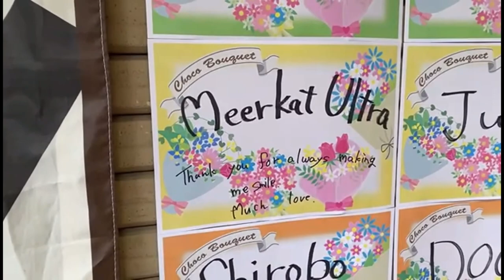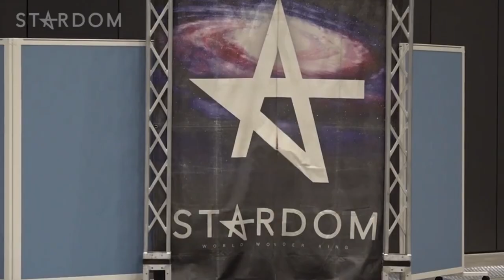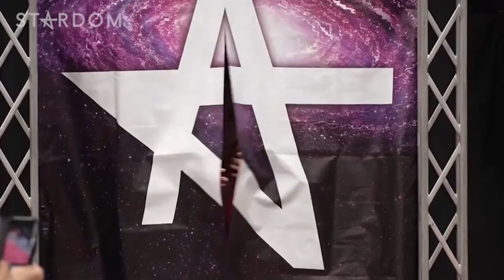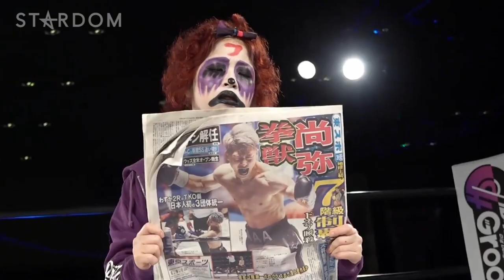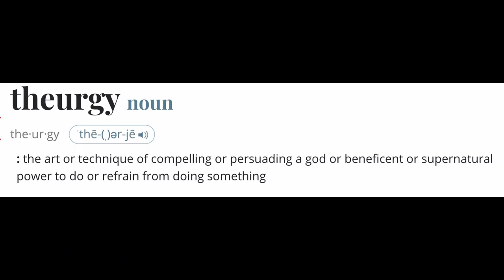Top STARDOM Themes (as chosen by my best friend)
Yes. A list. Majority of the tracks can be found on YouTube, but also on Spotify and prolly elsewhere, I unno. I own none of this btw.